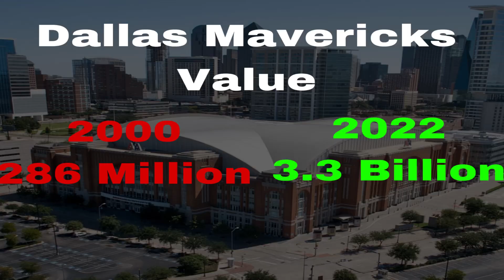Mark Cuban’s Incredible Impact on the Dallas Mavericks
Since purchasing the team in 2000 Mark Cuban has made a very positive impact on the Dallas Mavericks and a lot of credit needs to be given to Cuban when talking about the Mavs Success